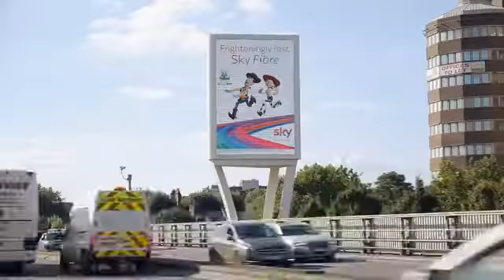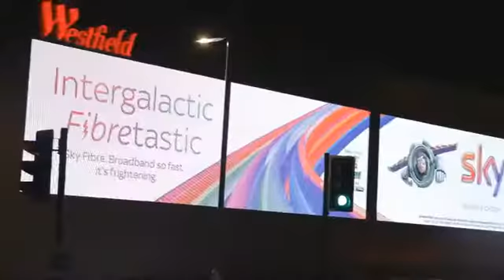Sky Fibre Broadband Campaign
Showcase of the Fibre Broadband creative that married the luminous rainbow creative with Toy Story characters.